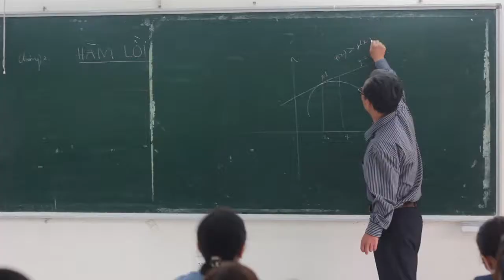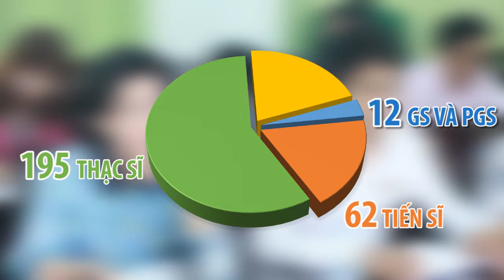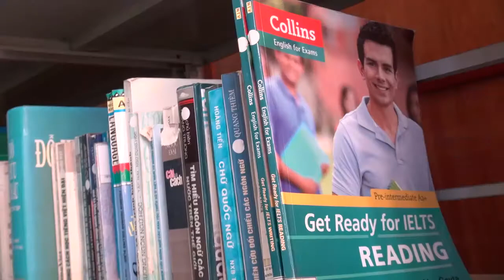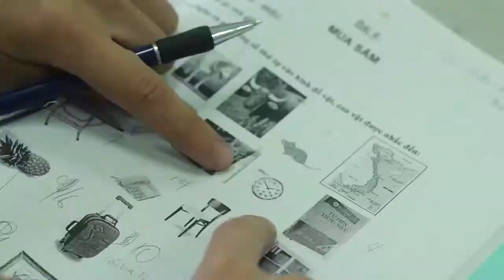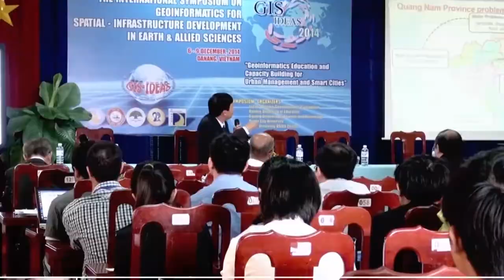Giới thiệu trường ĐH Sư phạm - ĐH Đà Nẵng